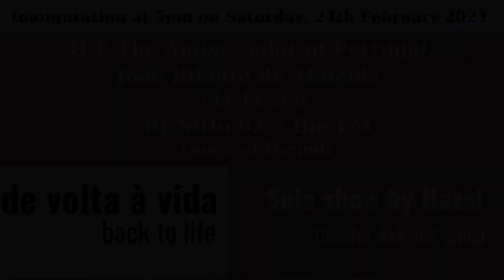back to life : Aakshat Sinha in conversation with Hazel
de volte a vida - back to life a solo show exhibited by Hazel and curated by Aakshat Sinha. The show was inaugurated by H.E. The Ambassador of Portugal, Joao Ribeiro de Almeida and Guest of Honour was RJ (Khurraafati) Nitin 92.7 Big FM on 24th February, 2024 at the Open Palm Court, India Habitat Centre, Lodhi Road, New Delhi.
The exhibition will remain open till 29th February, 2024, then after it will be exhibited at Urban Fringe - the underground studio, F-15, Basement, Okhla, Phase-1, New Delhi from 2nd of march - 10 of March, 2024.